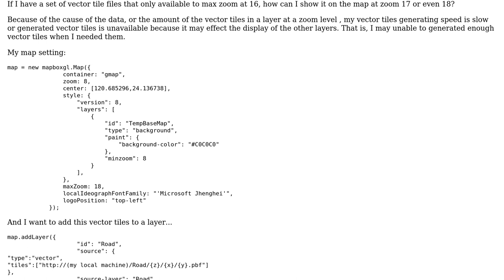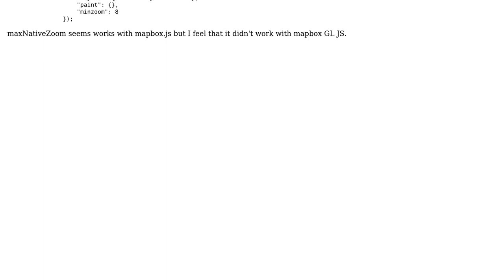GIS: Mapbox GL JS vector tiles show in higher zoom level without enough vector tiles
With thanks & praise to God, and with thanks to the many people who have made this project possible! | Content (except music & images) licensed under CC BY-SA | Music | Images & others | With thanks to user sanket ghenand user Gary Lu and the Stack Exchange Network Trademarks are property of their respective owners. You are responsible for your own actions.